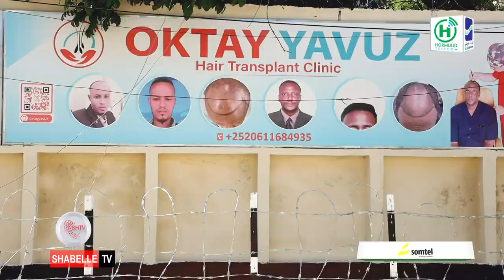Oktay Yavuz oo kuu diyaarisay dhaqaatiir aqoon u leh timo beerista.